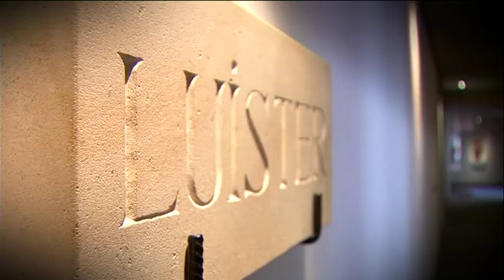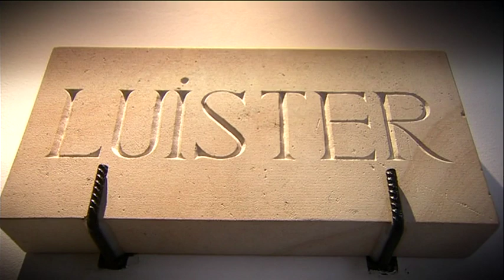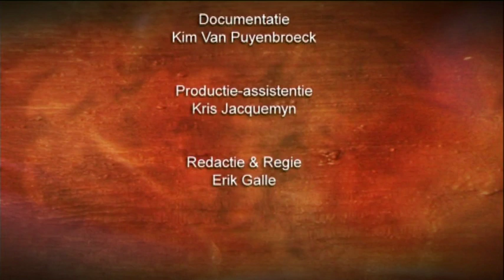Pater Michael Casey (Niet van deze wereld, 2007, 3/3)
Michael Casey is monnik in de Tarrawarra-abdij in Australië. Hij is niet alleen een groot kenner van de Regel van Benedictus, maar weet deze ook op een krachtige manier te vertalen naar vandaag. Gebed is volgens hem even natuurlijk als onze ademhaling. Zich bewust worden van deze wonderlijke realiteit, daar komt het volgens hem op aan.